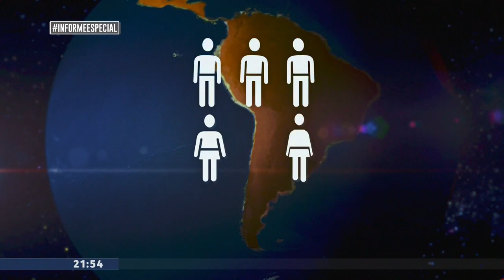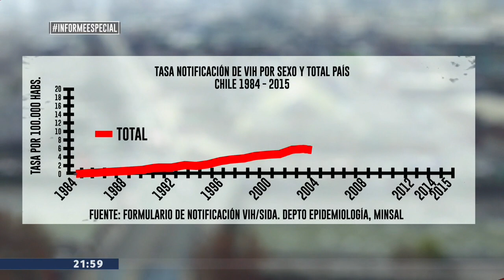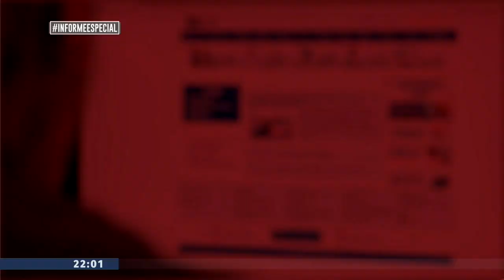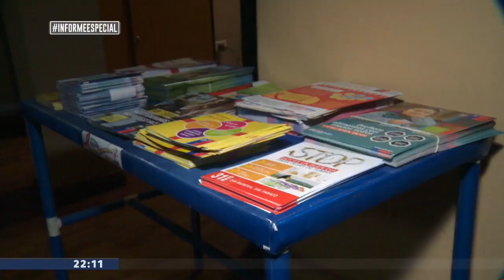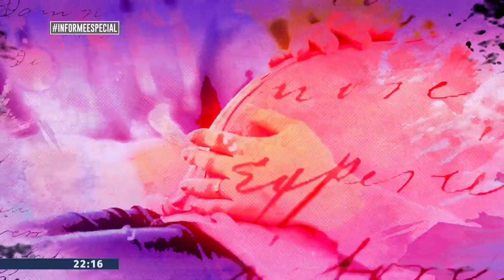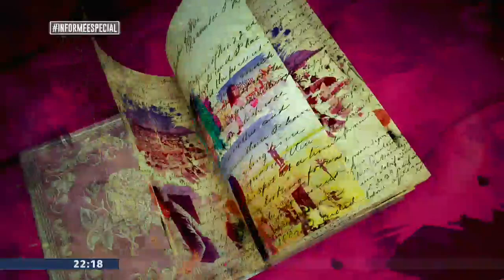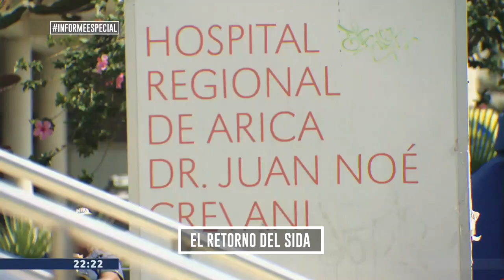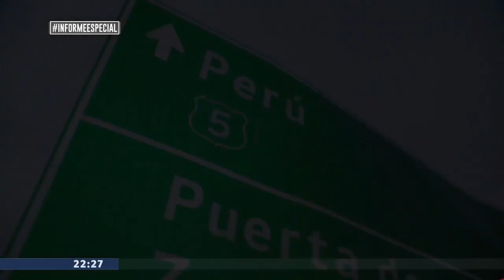Informe Especial: El retorno del Sida | 24 Horas TVN Chile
Chile es el país latinoamericano donde más aumento el número de casos nuevos de VIH-Sida entre 2010 y 2016. ¿Se han tomado las medidas para prevenir?